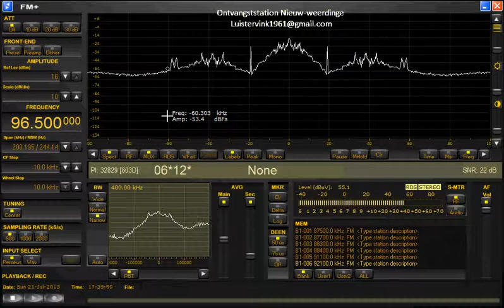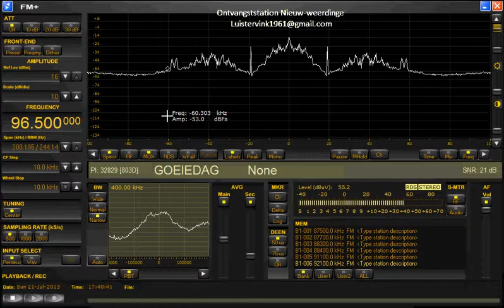K W S (Dutch pirate station)